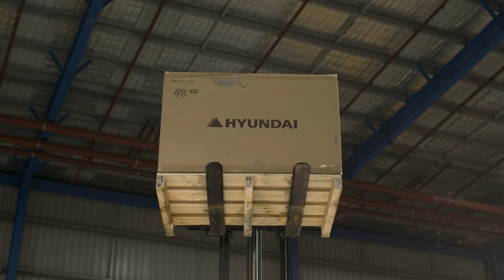Hyundai High Performance Forklifts, Electric Counterbalance Forklift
Rent an Electric Counterbalance forklift from just $165/week or choose from our range of diesel, electric, LPG and warehouse forklifts. Hyundai High Performance Forklifts is the driver’s choice! We offer service and support only an Australian independent dealer can provide 🏗